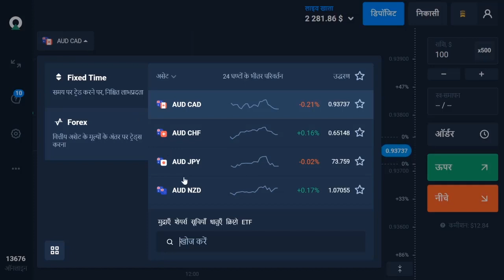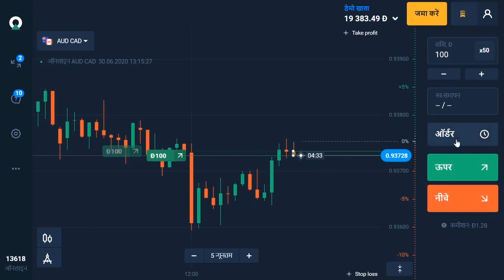वित्त बाज़ार में फ़ॉरेक्स! आओ हम Olymp Trade प्लेटफ़ॉर्म के बारे में जानें!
फ़ॉरेक्स पर ट्रेड करना चाहते हैं? ऑनलाइन ट्रेडिंग प्लेटफ़ॉर्म शुरुआत करने के लिए बेहतरीन है! इस मास्टर क्लास में हम आपको दिखाएँगे कि कहाँ पर क्लिक करना है, किस पर ध्यान देना है, किन फंक्शन्ज़ को याद रखना है और अपना पहला ट्रेड कैसे खोलना है!